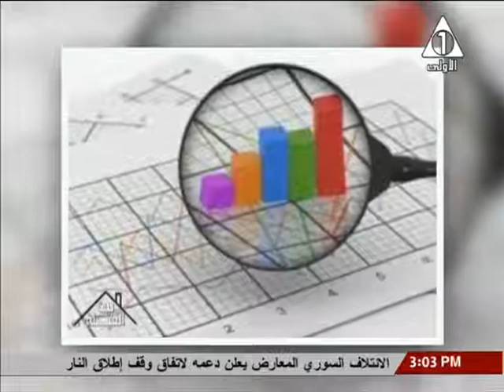أسرة د/ محمد شهبندر .. استشاري اداره الازمات .. بيت العيلة